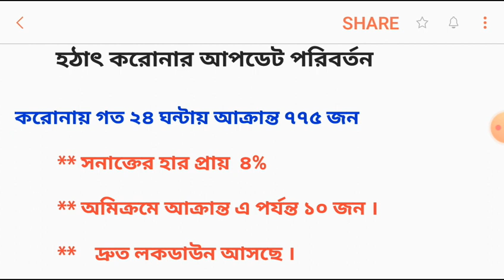অাপ‌টেডঃ হঠাৎ ক‌রোনার অাপ‌টেড প‌রিবর্তন ।